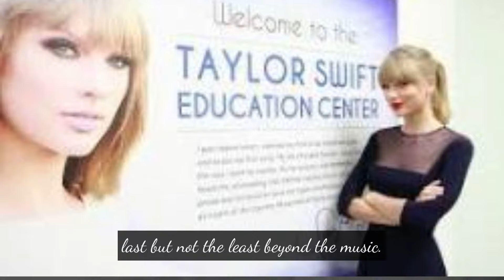Fascinating facts of Taylor Swift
Delve into the enchanting world of music with Taylor Swift on Fascinating 365! Experience the captivating journey of a global icon whose melodies resonate with millions worldwide. From chart-topping hits to soul-stirring ballads, explore the mesmerizing tales behind Taylor Swift's musical genius. Join us as we unravel the stories, inspirations, and triumphs that have defined her illustrious career. Discover the magic of Taylor Swift's songs and the profound impact they've had on fans across the globe. Tune in to Fascinating 365 for an unforgettable musical odyssey with Taylor Swift!
Swift's net worth has reached $1.1 billion as of March 8, turning her fame into fortune and ranking as the No. 14 celebrity on Forbes' 2024 World Billionaires List, published on April 2.